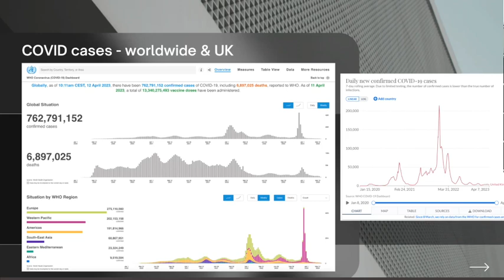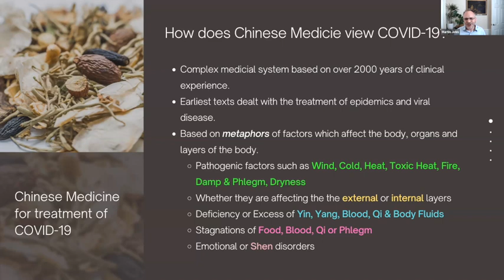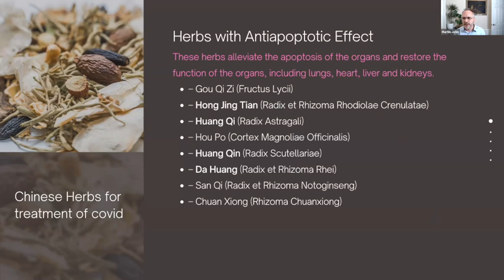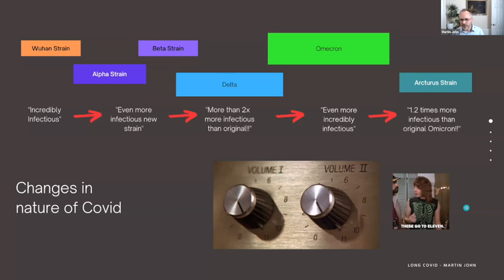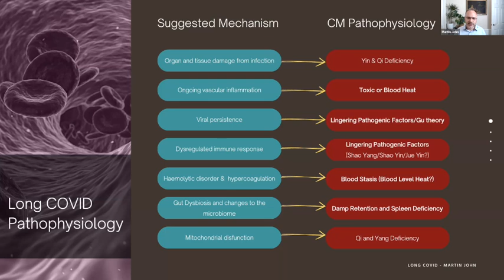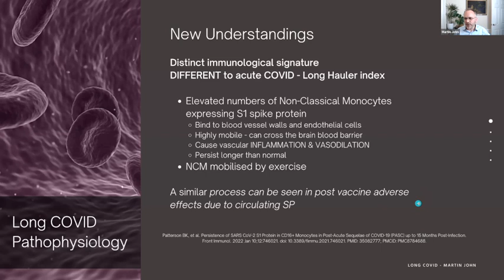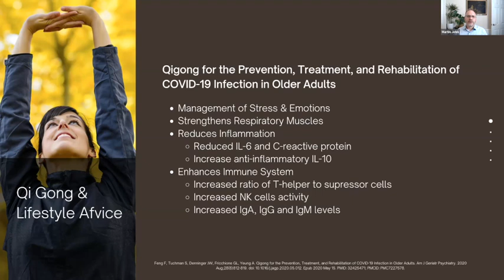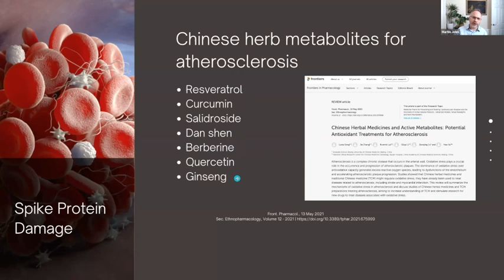Exploring Treatment of Long Covid and Spike Protein Damage with Chinese Medicine - FULL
Extended 2 hr presentation of the lecture COVID, Long COVID and Spike Protein Damage given online on 20th April 2023.

References

Convelescence after COVID
Lise Alschuler et al, Integrative medicine considerations for convalescence from mild-to-moderate COVID-19 disease, EXPLORE Volume 18, Issue 2, March–April 2022, Pages 140-148

Efficacy and Safety of Qingfei Paidu Decoction for Treating COVID-19: A Systematic Review and Meta-Analysis

Anti-viral, Anti-inflammatory, Anti-pyretic, Anti-platelet, Anti-thrombotic, Anti-apoptopic effects from Chinese Herbs
Chen & Chen, Chinese Medical Herbology and Pharmacology, Art of Medicine Press, Jan 2000.

ACE-2 receptor affecting herbs
Yang Y, et al. Traditional Chinese Medicine in the Treatment of Patients Infected with 2019-New Coronavirus (SARS-CoV-2): A Review and Perspective. Int J Biol Sci. 2020;16(10):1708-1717. Published 2020 Mar 15. doi:10.7150/ijbs.45538

Identification and evaluation of the inhibitory effect of Prunella vulgaris extract on SARS-coronavirus 2 virus entry

Emodin blocks the SARS coronavirus spike protein and angiotensin-converting enzyme 2 interaction

Chinese herbal compounds against SARS-CoV-2: Puerarin and quercetin impair the binding of viral S-protein to ACE2 receptor

The potential action mechanisms of Chinese medicines in treating COVID-19
Huang YF, et al. Review on the potential action mechanisms of Chinese medicines in treating Coronavirus Disease 2019 (COVID-19). Pharmacol Res. 2020 Aug;158:104939. doi: 10.1016/j.phrs.2020.104939. Epub 2020 May 21.

Omicron - The Game Changer
Zhao, F., Zai, X., Zhang, Z. et al. Challenges and developments in universal vaccine design against SARS-CoV-2 variants. npj Vaccines 7, 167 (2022).

Long Covid Physiology
Patterson BK, et al. Persistence of SARS CoV-2 S1 Protein in CD16+ Monocytes in Post-Acute Sequelae of COVID-19 (PASC) up to 15 Months Post-Infection. Front Immunol. 2022 Jan 10;12:746021. doi: 10.3389/fimmu.2021.746021.

The Microbiome in Covid
Gut bacteria in health and disease. Gastroenterol Hepatol (N Y). 2013 Sep;9(9):560-9.
Gut microbiota composition reflects disease severity and dysfunctional immune responses in patients with COVID-19
Alterations in microbiota of patients with COVID-19: potential mechanisms and therapeutic interventions. Sig Transduct Target Ther 7, 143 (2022).

Medicinal Mushrooms: A Clinical Guide - Martin Powell, Mycology Press, ISBN-10  :  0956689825

Feng F, Tuchman S, Denninger JW, Fricchione GL, Yeung A. Qigong for the Prevention, Treatment, and Rehabilitation of COVID-19 Infection in Older Adults. Am J Geriatr Psychiatry. 2020 Aug;28(8):812-819. doi: 10.1016/j.jagp.2020.05.012. Epub 2020 May 15.

Adverse effects of interventions
Fraiman J, et al. Serious adverse events of special interest following mRNA COVID-19 vaccination in randomized trials in adults. Vaccine. 2022 Sep 22;40(40):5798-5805. doi: 10.1016/j.vaccine.2022.08.036. Epub 2022 Aug 31.

Giri, P.S., et al (2022). The Vaccines Induced Autoimmunity. Role of Microorganisms in Pathogenesis and Management of Autoimmune Diseases. Springer, Singapore.

Dr. Ramya Dwivedi, Ph.D., Research looks at inflammatory nature of lipid nanoparticle component in mRNA vaccines

Lingering Pathogen Theory in CM
Maclean & Littleton, Clinical Handbook of Internal Medicine, Volume 3 - Qi, Blood and Fluid Channels, 2010 Pangolin Press

NAC
Effect of N-acetylcysteine on cardiac injury and oxidative stress after abdominal aortic aneurysm repair: a randomized controlled trial

Chinese Herbal Medicines and Active Metabolites: Potential Antioxidant Treatments for Atherosclerosis - Sec. Ethnopharmacology, Volume 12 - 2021